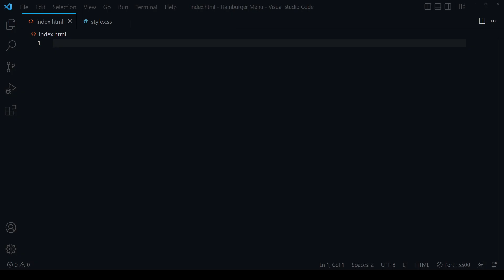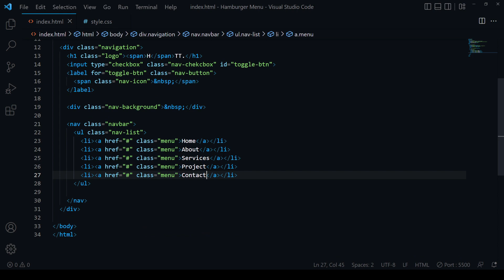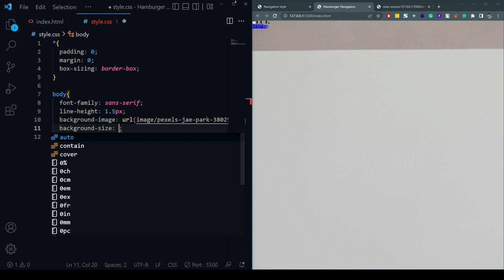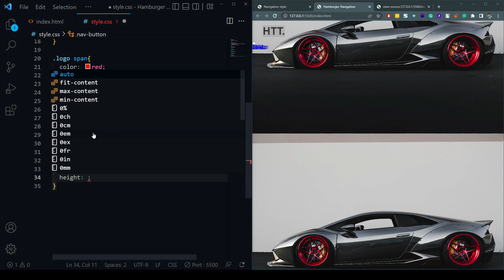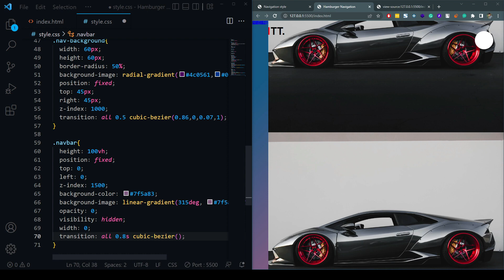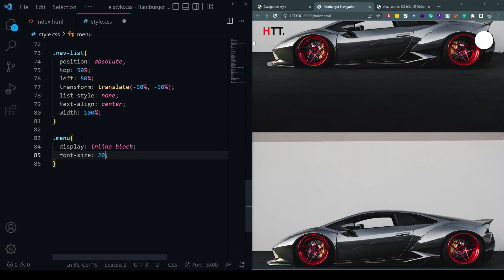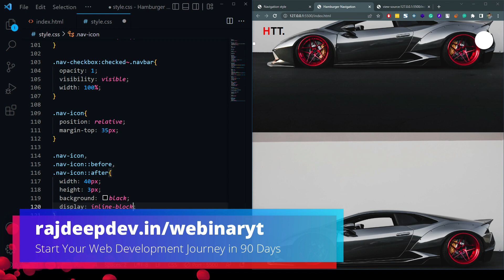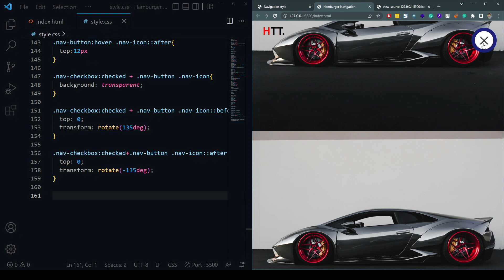Hamburger Menu - HTML & CSS - Hindi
In this video, we will learn about Hamburger Menu using HTML and CSS only